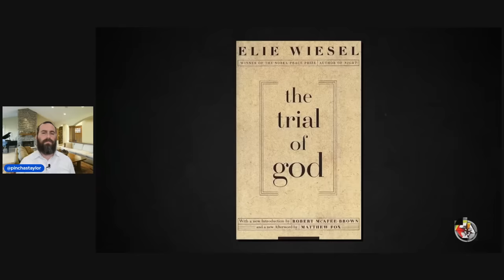Douglas Murray Makes Jordan Peterson SPEECHLESS After Shocking Statement On The Holocaust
Rabbi Reacts to Jordan Peterson and Douglas Murray talk about the Holocaust.